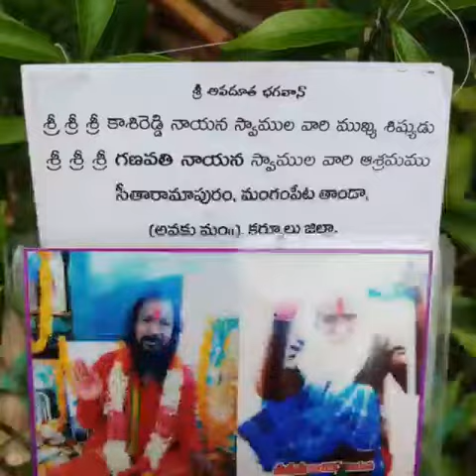Ganapathi Nayana Swami Seetha Rampuram(1)